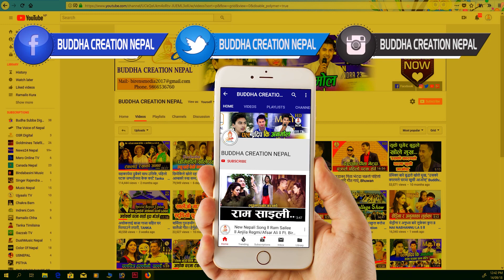Ayush KC Birthday Special: को-को कलाकार पुगे जन्म उत्सवको भब्य पार्टिमा हेर्नुहोस् | BCN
Host : Chakra Dhami
Camera : Chakra Dhami
Edit : Ishwor Dhami
Technical Depart : Buddha Creation Nepal & Team

com/birendradm62
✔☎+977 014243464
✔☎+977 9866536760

!...Unauthorized downloading and uploading on YouTube channel is Strictly Prohibited And will attract punitive measures from Buddha Creation Nepal